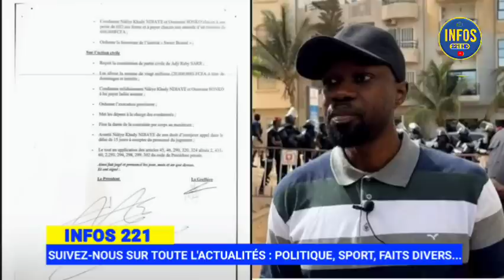Mbirr amna ousmane sonko...😱😱